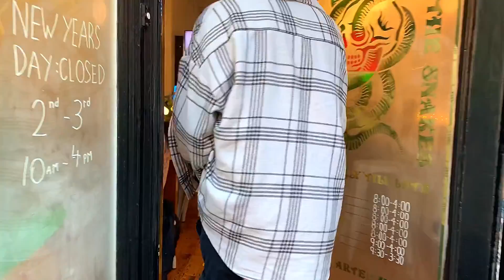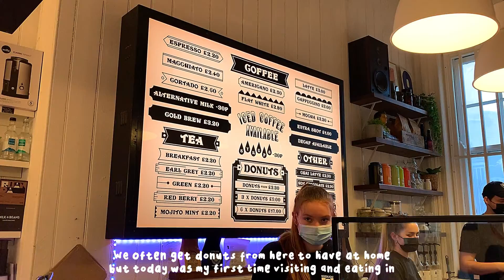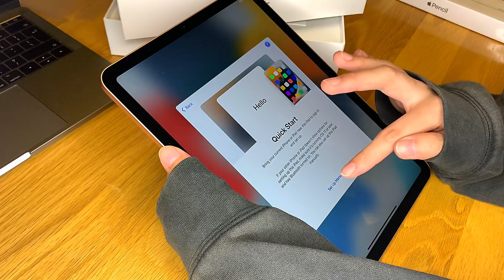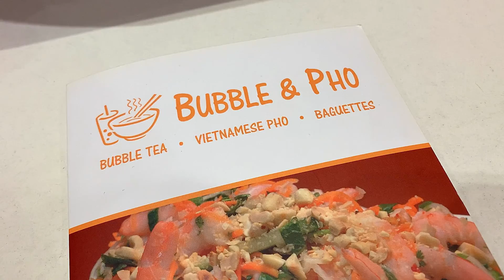January 2022 vlog | coffee date, camera unboxing, iPad Air 4 unboxing, what I ate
Hi friends!

I hope you’ve all had a great year so far 😊

Here’s a short vlog of my start to 2022! It’s mostly just what food I ate but I have also decided to be kinder to myself this year, so I treated myself to some things I’ve wanted for a long time

- Nessie 💜